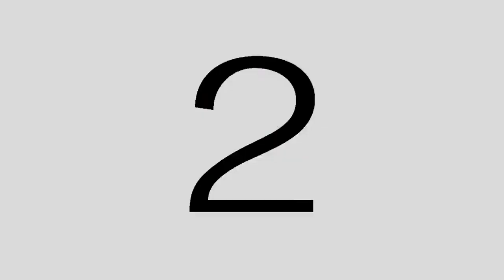Edge, du présent, du futur et le Crowdfunding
Durant l'Open Caméra que nous avons réalisé à Essen 2014, nous avons reçu la visite de GIlles Garnier, patron de Edde et de Millenium qui nous a un peu parlé de tout et aussi du Crowdfunding. Il nous donne sa vision, comme ça, au débotté de sans préparation. C'est sa vision à lui qu'il a et il nous l'a donne. On peut ne pas la partager comme la partager, et ce qui est bien avec l'Open Camera de la TT Tv, c'est que la parole et la pensée sont libres...